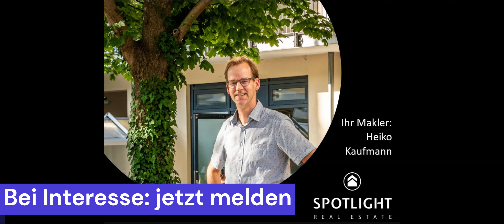Apartment Rosenheimer Straße München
Rundgang durch das 2-Zimmer Apartment in der Rosenheimer Straße - neu bei uns im Verkauf.